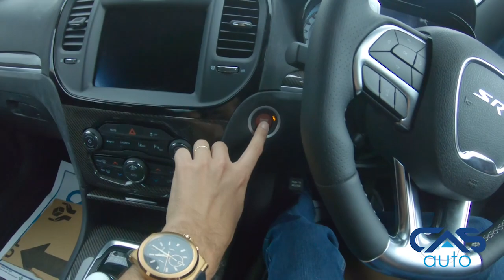[RARE] 2018 CHRYSLER 300 SRT8 Black Vapor Edition RHD for sale and export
2018 RHD Chrysler 300C SRT8 6.4L Gas 8-Speed AT Black Vapor Edition

No Sales to NAFTA & Restricted Territories

Shipping Must be Handled by CAS Auto

Additional Port Handling Fees of $195

Specs:

Exterior Color: Bright White

Interior: Suede/Nappa Lux Perform SRT Logo

Black Vapor Chrome Group, European Equipment Group, Navigation and Sound Group I, Harman Kardon Audio Group, Driver Confidence Group, 20X9.0 Forged Aluminum Hyper Black, Black Painted Roof, Brake Calipers - Red, Real Carbon Fiber Interior Accents, Ventilated Front Seats, Power Front Driver/Passenger Seats, Heated First & Second Row Seats, Active Exhaust, Active Damping Suspension, Black LED Taillamps, Black Chrome Surround SRT Grille, B/Clr Fascias w/Black Chrome Accent, Black Headlamp Bezels, Fender Flares, UJQ: Uconnect 4 NAV with 8.4 Display, 19 Harman Kardon GreenEdge Spkrs, Harman Kardon GreenEdge Amp, ParkView Rear Back-up Camera, Remote Start System, Adaptive Cruise Control w/Stop, Full Speed Fwd Collision Warn Plus, Lane Departure Warning Plus, Active Pedestrian Protection, Blind Spot and Cross Path Detection, ParkSense FT/RR Park Assist System, Apple CarPlay, Google Android Auto, Pwr Driver/Pass 4-Way Lumbar Adjust, Illuminated Rear Cupholders, Radio/Driver Seat/Mirrors Memory, Digital Audio Broadcasting, Severe Duty II Engine Cooling, 4 Whl Ind Suspension High Perf, Adaptive Bi-Xenon HID Headlamps, Premium SRT Fog Lamps, Heated Steering Wheel, Deluxe Security Alarm, Anti-Spin Differential Rear Axle, European Taillamps, E-Marked Seat Belts, Headlamp Washer, Automatic Headlamp Leveling System, RHD Optics E-Marked Headlamps, European Spec Unit, 300 KPH Primary Speedometer